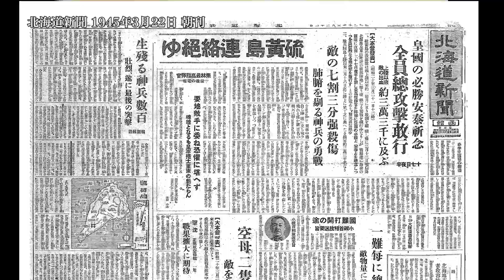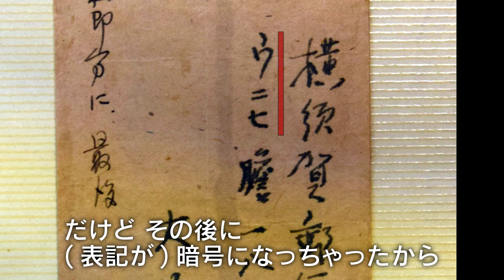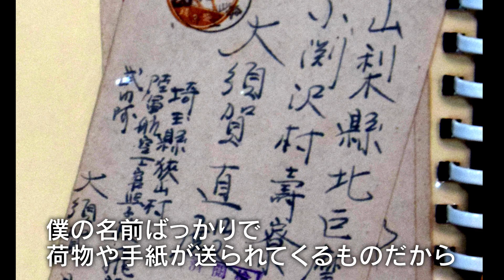‹令和の硫黄島›父は還らなかった 玉砕の島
太平洋戦争末期、硫黄島（東京都小笠原村）では日本兵約２万２千人が戦死し、道内出身者約７００人も犠牲になった。札幌出身の大須賀応（おおすかことお）少将（享年５１歳）はその１人で、今も遺骨は発見されていない。三男の直（ただし）さん（８７）＝茨城県在住＝は亡父が戦地から送った手紙１４通を大切に保管している。戦後７５年の節目に、家族への思いをつづった手紙を読み直しながら、戦争と平和に思いをはせている。（2020/08/13）

【関連動画】
【特集ページ】
‹令和の硫黄島~残された戦後~›